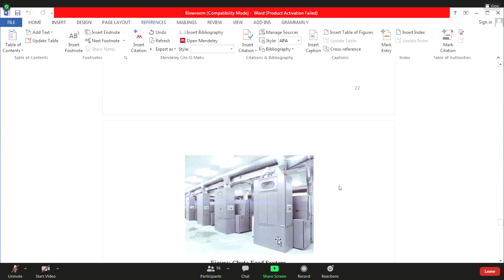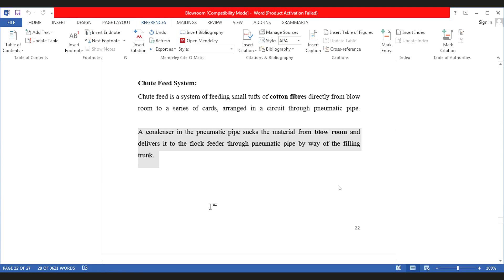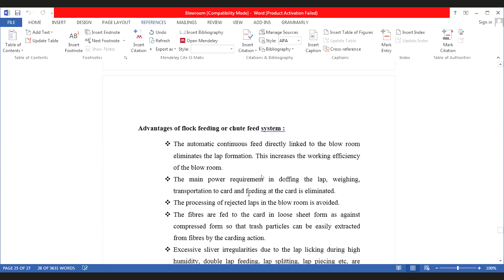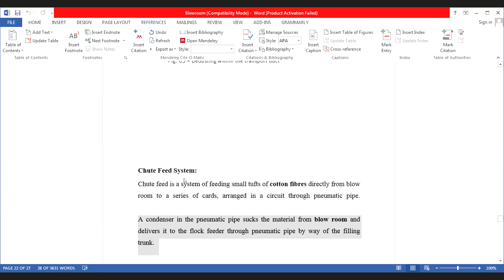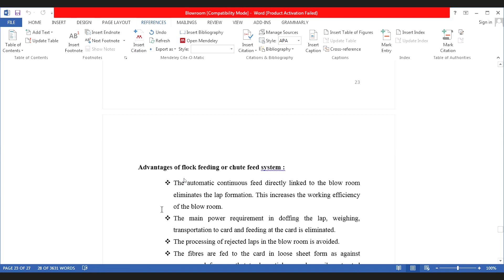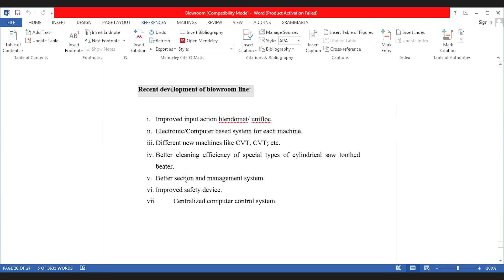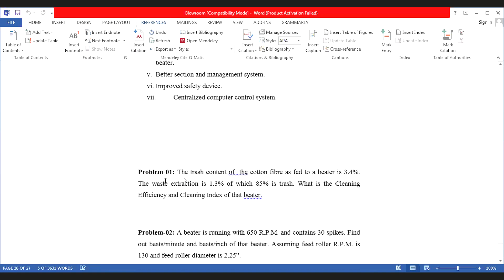rubel sir 2 2021 02 23